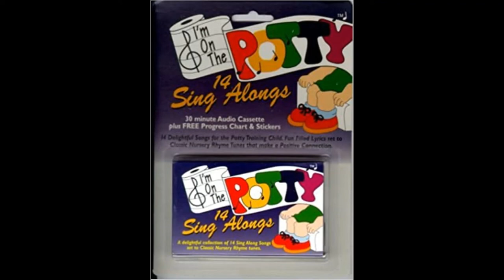1. I'm on the potty (obscure potty training cassette)